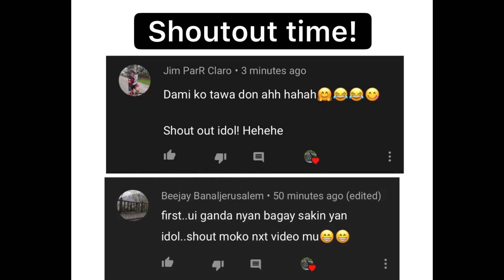SLIPPERY WHEN WET | 小心地滑 台灣公路車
Descending road Jhu60 after
lekima also known as the road to yulao Pass via neiwan

降落山路竹60，也稱為颱風Lekima之後的Yulao Pass之路。